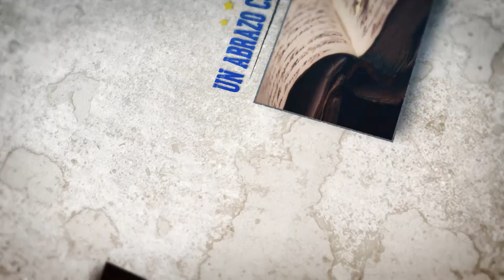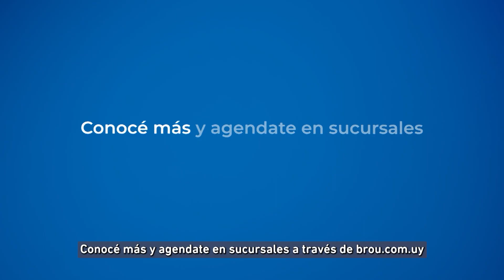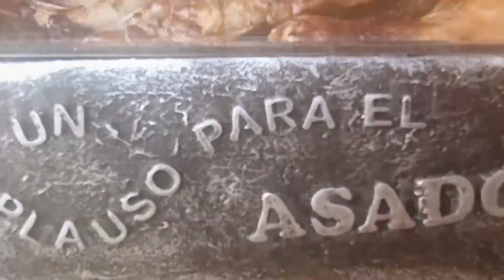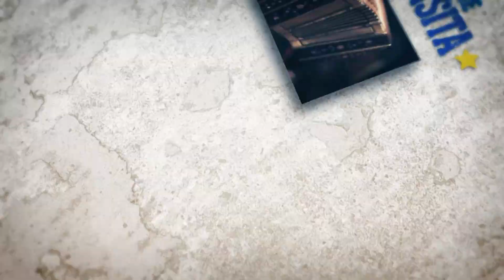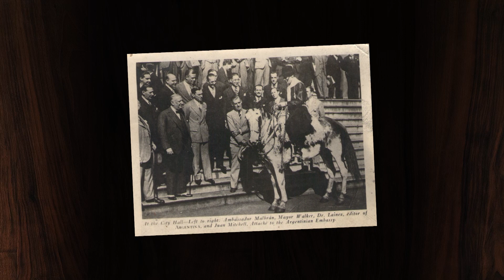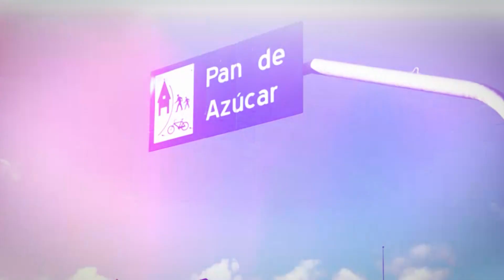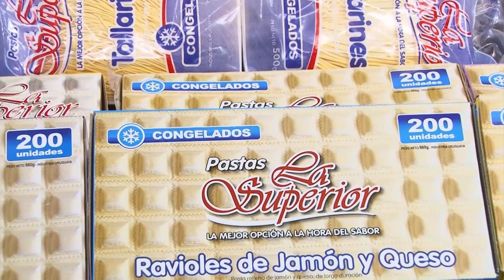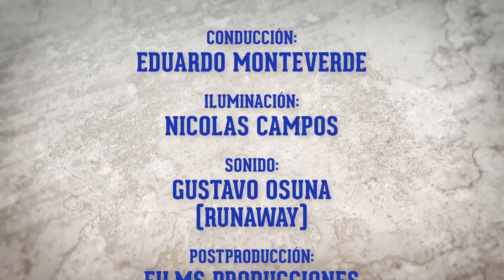ENTRE MATES Y GUITARRAS PROGRAMA 494 - 3 DE DICIEMBRE DE 2022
02:00 CLARA GARCÍA (GUITARRA: JACINTA BERVEJILLO) - LA CARRERA
04:59 NOTA A CLARA GARCÍA (PRIMERA PARTE)
11:00 CLARA GARCÍA (GUITARRA: JACINTA BERVEJILLO) - COMO YO LO SIENTO
22:12 ANABELLA VIERA (GUITARRA: CARLOS GÓMEZ) - SUEÑO DE JUVENTUD
26:02 NOTA A LOURDES RODRÍGUEZ - VINOS LA ESTANCIA
30:13 UN ABRAZO CON LA HISTORIA - EL GATO Y EL MANCHA
34:54 EDUARDO MONTEVERDE - CENTELLA
41:53 CLARA GARCÍA (GUITARRA: JACINTA BERVEJILLO) - MATE AMARGO
45:29 NOTA A CLARA GARCÍA (SEGUNDA PARTE)
47:20 CLARA GARCÍA (GUITARRA: JACINTA BERVEJILLO) - MATA DE ARRAYÁN FLORIDO
55:13 TANTOMÁN Y COPLA ALTA - PEONCITO DEL MANDIOCAL